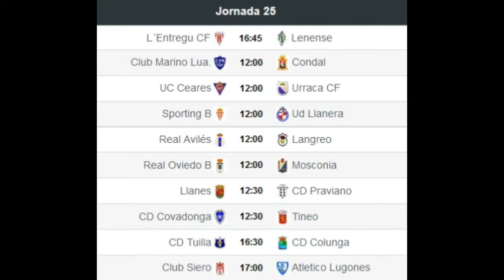PREVIA || U.C. Ceares - Lenense Proinastur, con J. Cabanillas